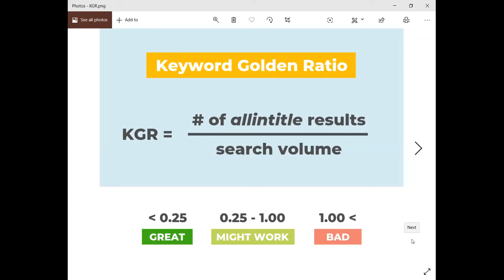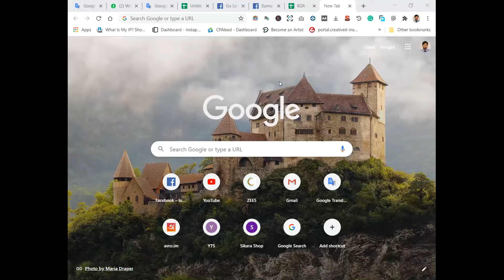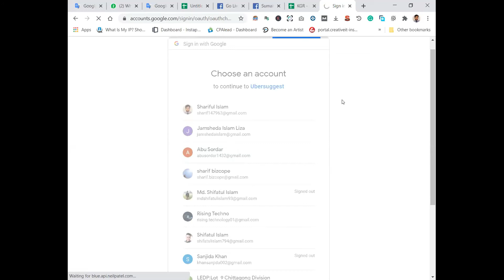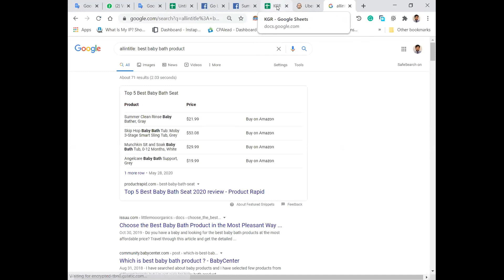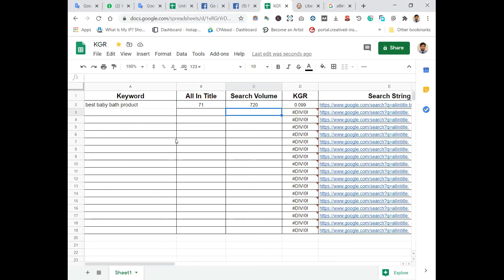CTG- DM Batch # 106 | 28-06-2020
Digital Marketing With Shariful Islam